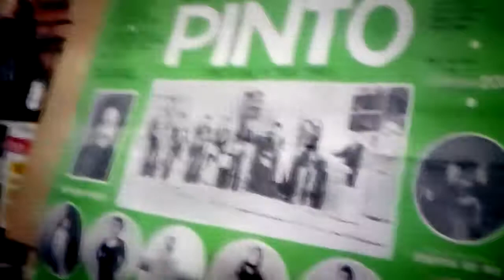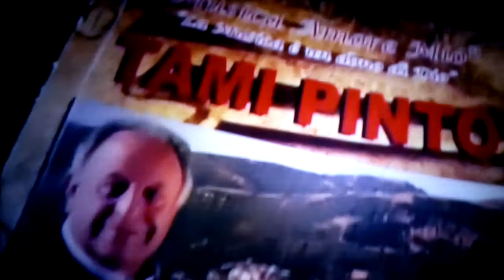Pinto OMAGGIO A SASSANO CITTÀ DELLA MUSICA